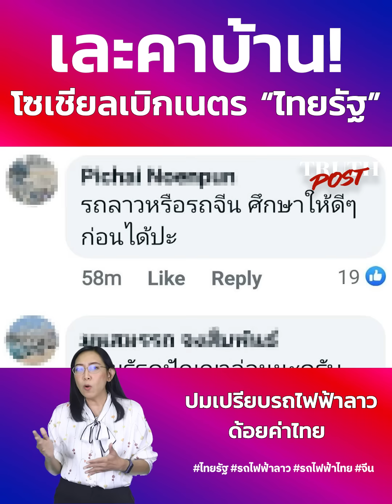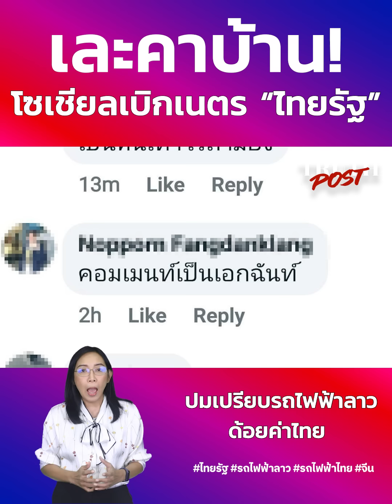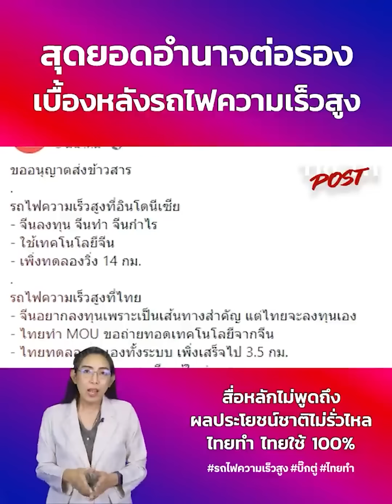เละคาบ้าน! โซเชียลเบิกเนตร “ไทยรัฐ”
เละคาบ้าน! โซเชียลเบิกเนตร “ไทยรัฐ” ปมเปรียบรถไฟฟ้าลาว ด้อยค่าไทย